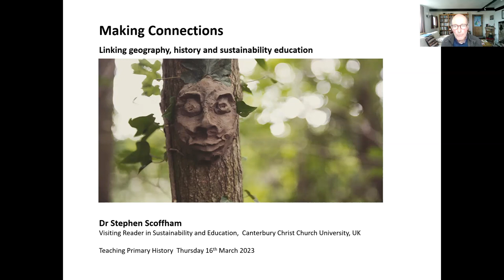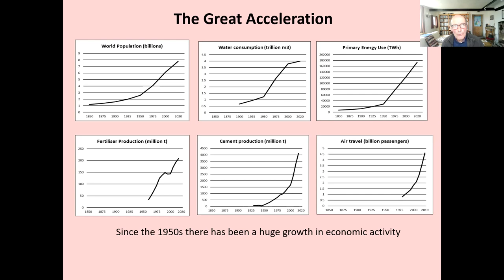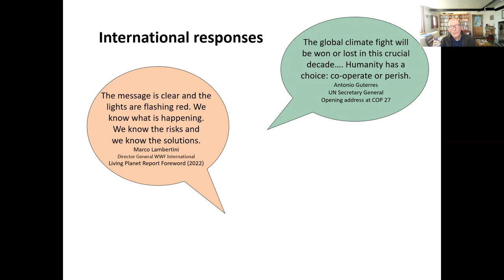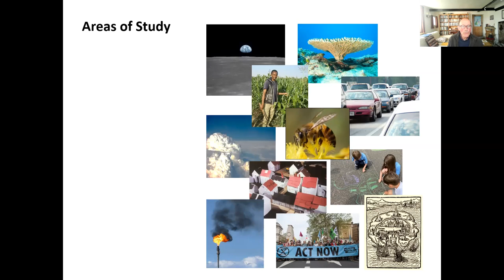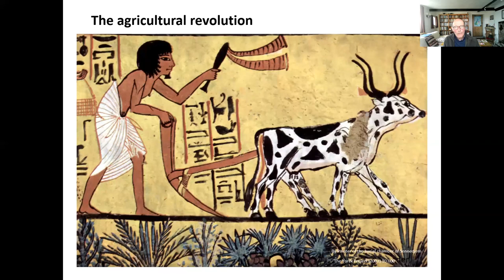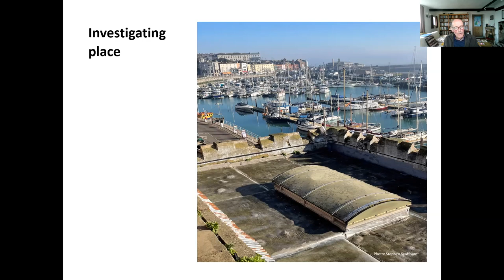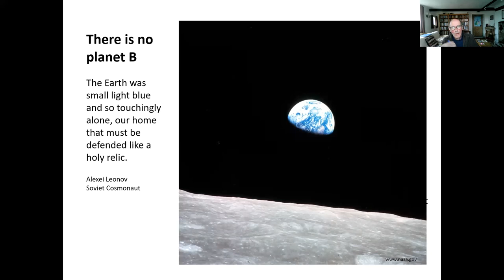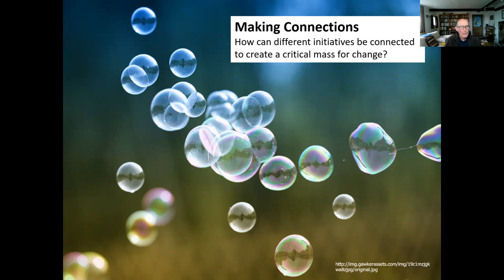Dr Stephen Scoffham: Linking geography, history and sustainability education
In what ways do history and geography make an essential contribution to sustainability education?  And how can sustainability education enrich the study of history and geography?  Even more fundamentally, what is the role of the humanities at a time of environmental crisis?  In this session, Dr Stephen Scoffham will draw on a combination of research, theory and practical teaching experience to explore how such questions open the door to curriculum innovation and hold out the possibility of wider educational reform.

A recording of a talk given to the Teach Climate History group. Find out more at teachclimatehistory.org